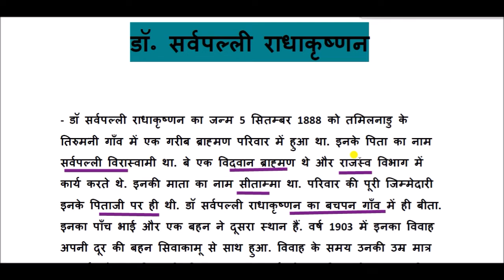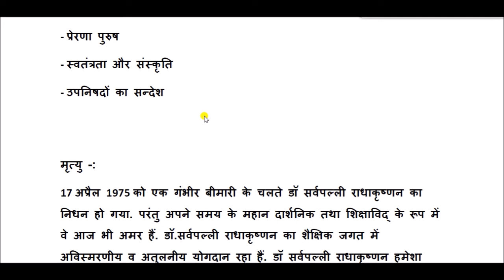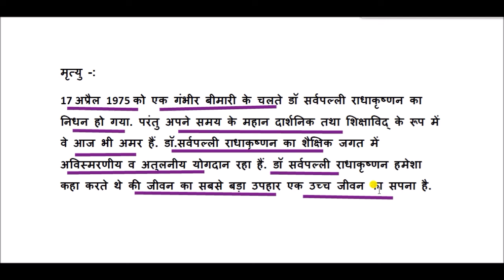डॉ. सर्वपल्ली राधाकृष्णन की जीवनी || Dr. Sarvepalli Radhakrishnan Biography In Hindi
डॉ सर्वपल्ली राधाकृष्णन का जन्म 5 सितम्बर 1888 को तमिलनाडु के तिरुमनी गाँव में एक गरीब ब्राह्मण परिवार में हुआ था. इनके पिता का नाम सर्वपल्ली विरास्वामी था. बे एक विद्वान ब्राह्मण थे और राजस्व विभाग में कार्य करते थे. इनकी माता का नाम सीताम्मा था.